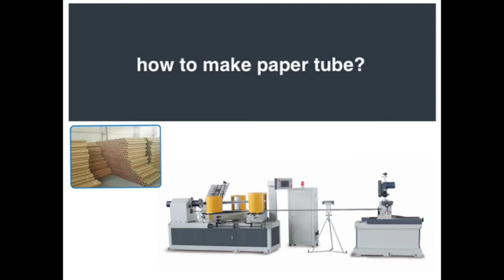low price paper tube making machine